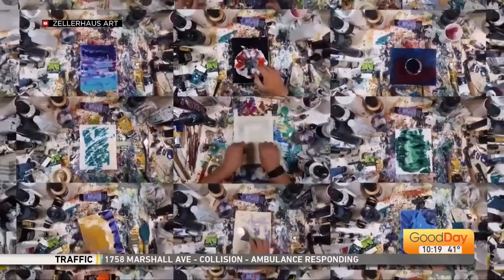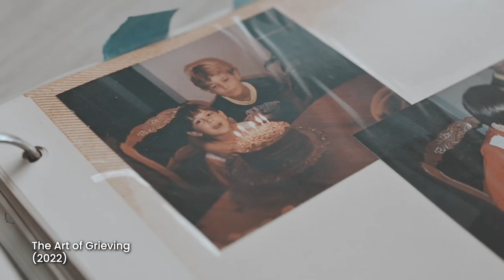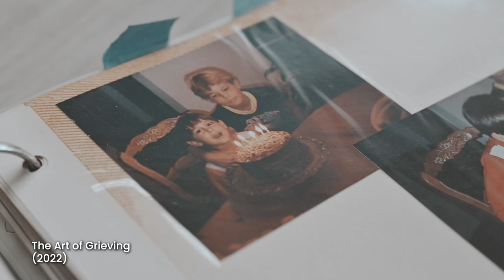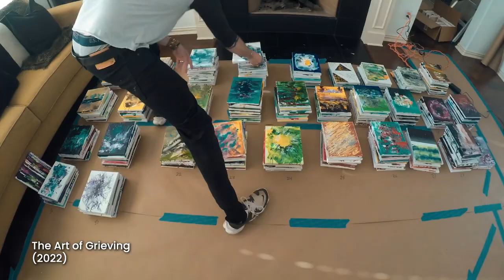Painting a large canvas to explore grief - "Messy Middle" short film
In a large 10'x4.5' painting, artist Preston Zeller explores concepts of grief and reflects on initial findings after the release of his award-winning film, "The Art of Grieving".

Show Notes and Resources
1.
2.
3. WHAT DO I USE?: Medium is acrylic paint. Tools include palette knives, fan brush, larger stroke brush, air can, charcoal, various spatulas, compressed air, and more.

QUESTIONS — Have a question about techniques, styles I’m exploring, brushes, materials, or what I ate for breakfast? Drop it in the comments section below!

ABOUT: Zellerhaus Art is a private art label focusing on translating grief into custom abstract artwork to aid in the grieving process.